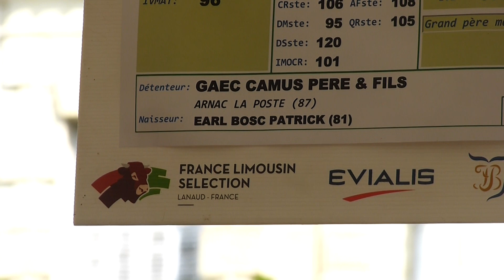MIRADOR, le jeune premier de section, né dans le TARN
Ce fils de ENZO, né chez P.BOSC était exposé au CNL de PERIUEUX. Il est devenu "tête de gondole" dans l'élevage GAEC CAMUS.